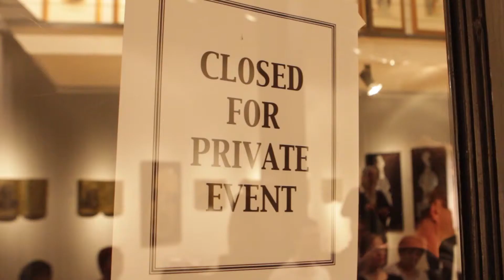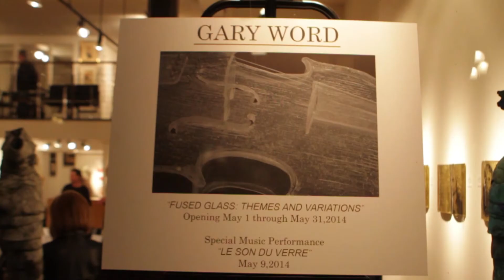Glass Instrumental Concert Le Son Du Verre (sound of glass) artist Gary Word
Concert performed on May 09 2014 was a great success,  fused glass instruments performed for the first time before a public audience,  features glass cello, glass guitar, violin, created by Seattle glass artist  Gary Word